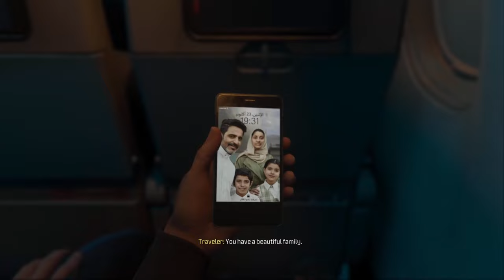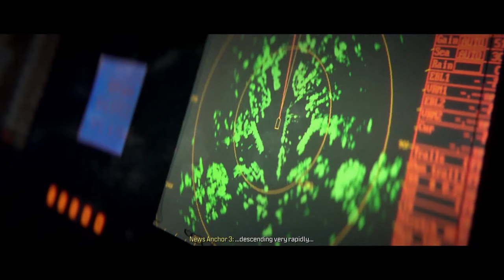MAKAROV IS THE KING OF DECEPTION! (MODERN WARFARE 3 CAMPAIGN PART 2)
Playing the campaign mode of Call of Duty Modern Warfare 3 has been a wild ride so far! As we go go further into the story line, Makarov is continuing to deceive the world by planning strategic attacks to make the good guys look bad. I hope you all enjoy! :D

- wings